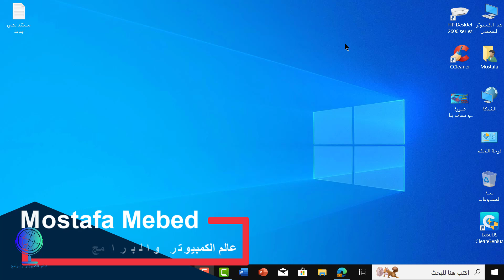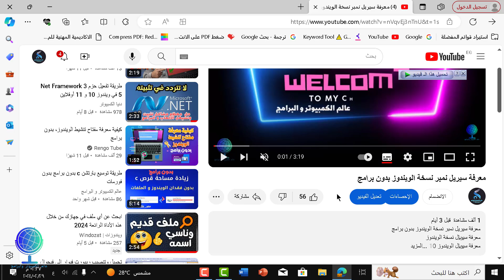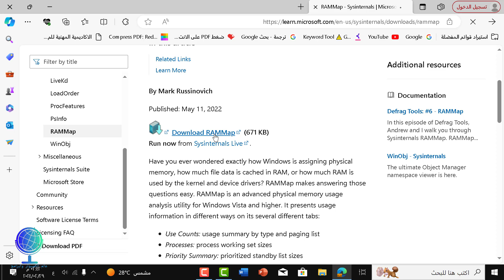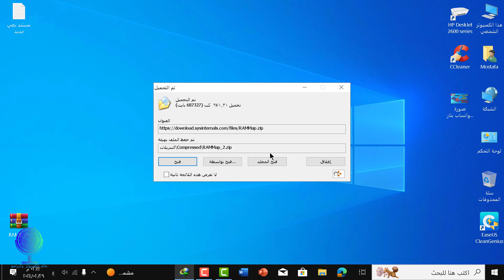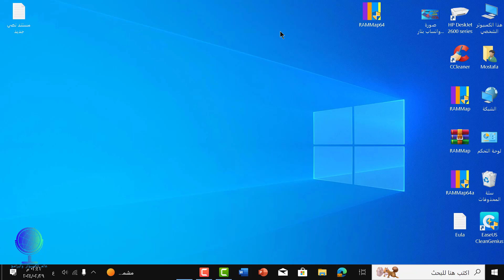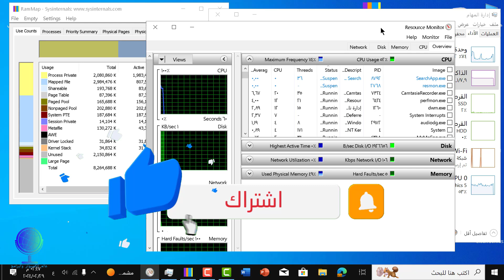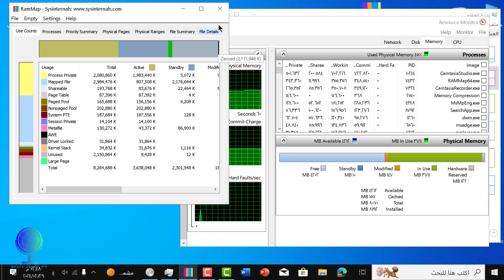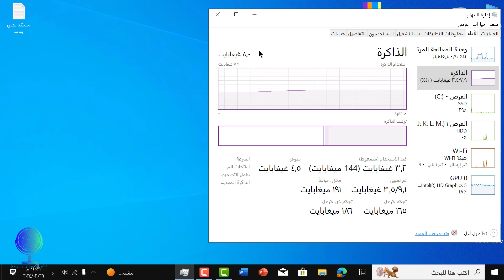تفريغ الذاكرة المؤقتة لجهاز الكمبيوتر /انصدمت من سرعة الجهاز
تفريغ الذاكرة المؤقتة لجهاز الكمبيوتر
تفريغ ذاكرة الكمبيوتر ويندوز 7
كيفية تفريغ الذاكرة العشوائية للكمبيوتر
تفريغ الذاكرة المؤقتة للكمبيوتر
كيفية تفريغ الرامات ويندوز 7
كيفية مسح الذاكرة المؤقتة للكمبيوتر
تنظيف ذاكرة الكمبيوتر ويندوز 7
مسح ذاكرة التخزين المؤقت للكمبيوتر
تفريغ رامات الكمبيوتر
تفريغ كاش رام الكمبيوتر
تفريغ رامات الكمبيوتر
تفريغ الكاش ميموري
تفريغ الكاش
تفريغ الرام ويندوز 10
برنامج تفريغ الرامات للكمبيوتر
كيفية تفريغ الرامات ويندوز 10
empty your computer's cache
how to clear cache on pc
how to clear cache on laptop
how to delete cache in windows 10
how to clear cache windows 10
رابط التحميل